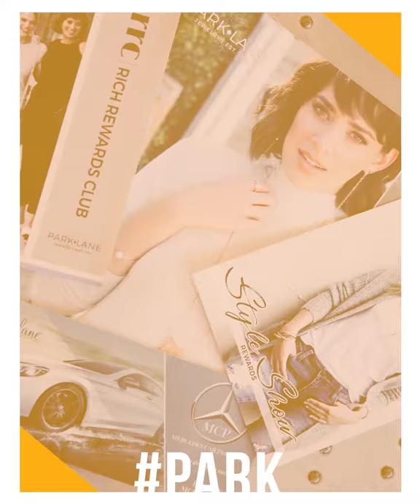Park Lane Jewelry - Fashion plus jewelry